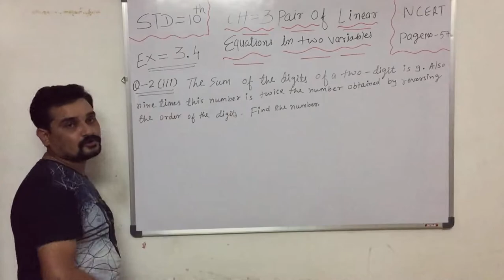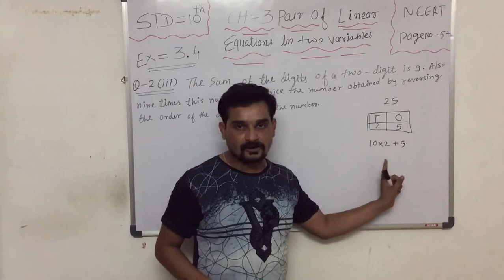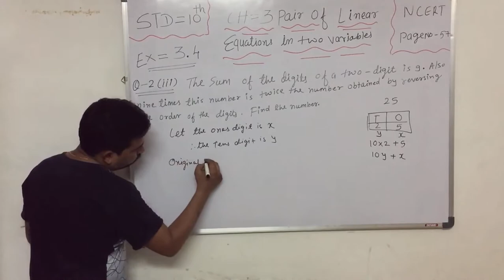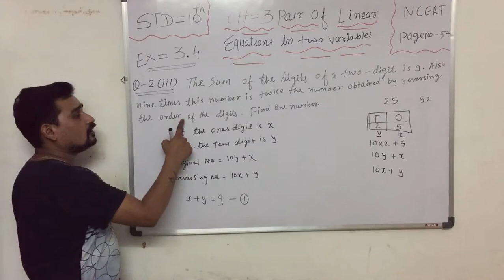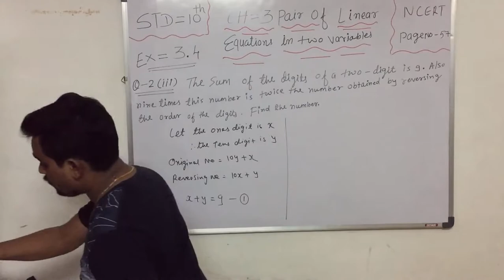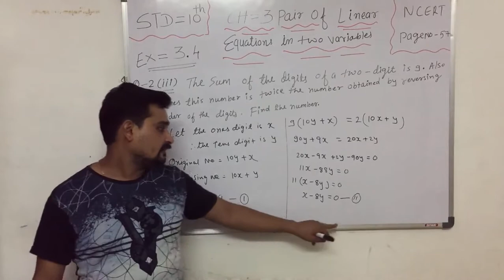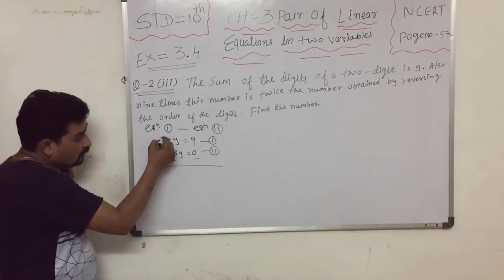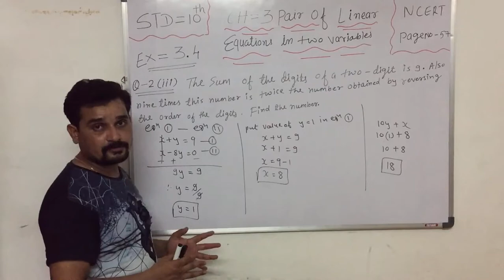Chapter -3 Pair of Linear Equations in two variables / Ex.-3.4 -Que.-2 (III) /STD- 10 NCERT